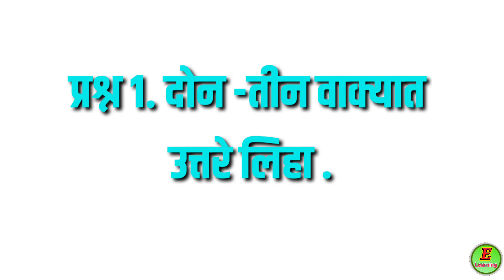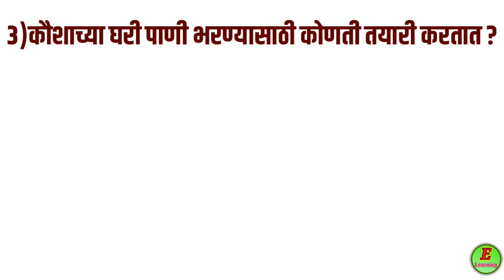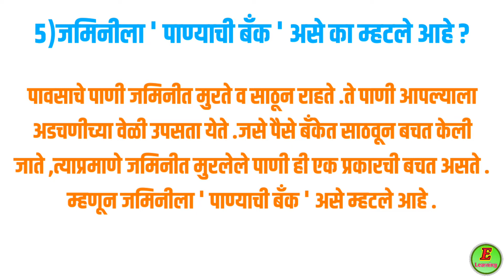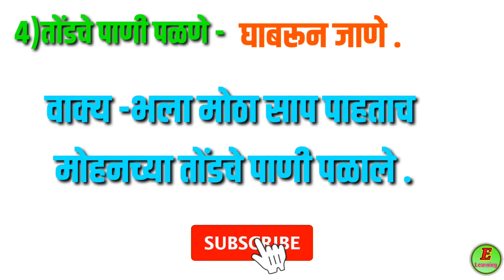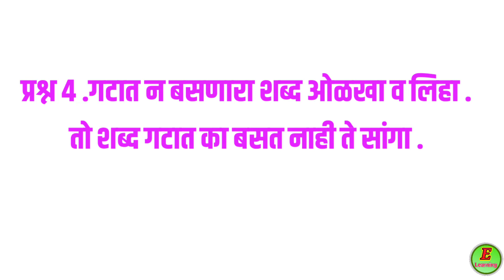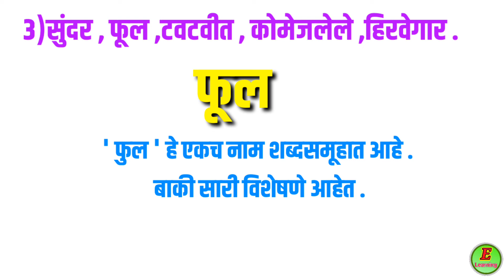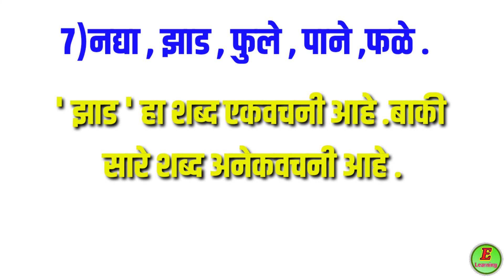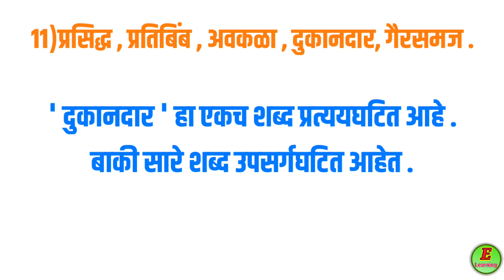पाण्याची गोष्ट , इयत्ता - पाचवी , विषय - मराठी , स्वाध्याय , प्रश्नोत्तरे ,Panyachi Gost, swadhyay,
पाण्याची गोष्ट ,विषय - मराठी ,इयत्ता -पाचवी